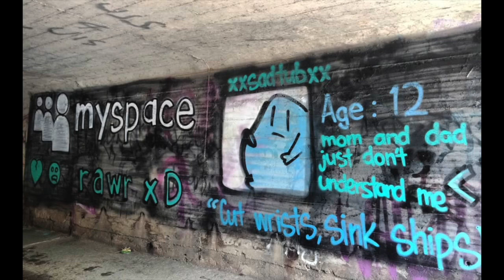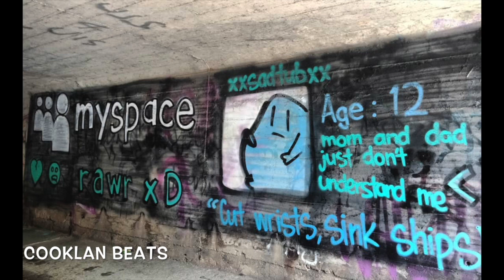Ellie Goulding - I Need Your Love (Tyler Watkins Bootleg)